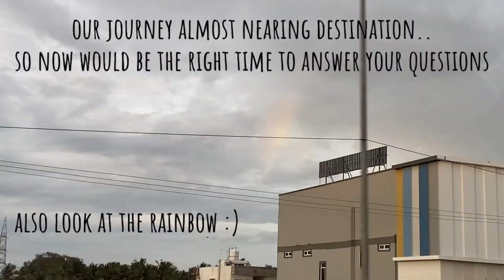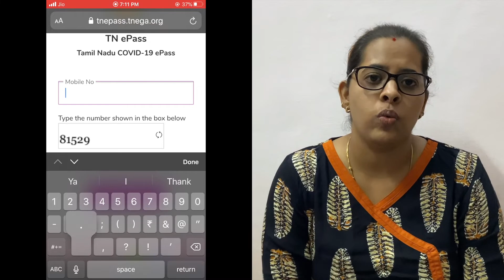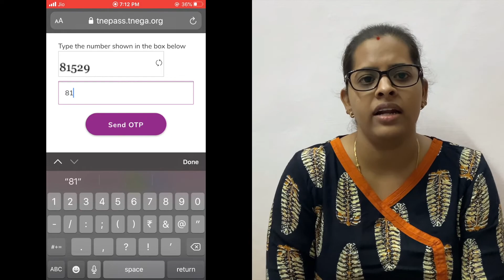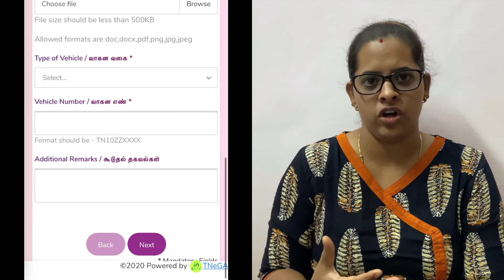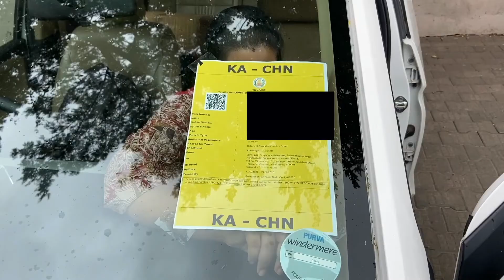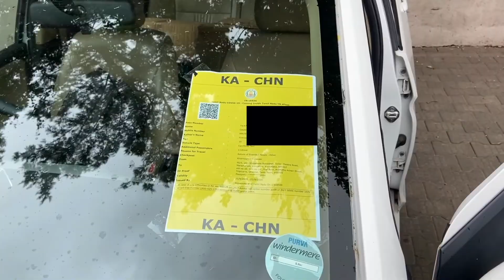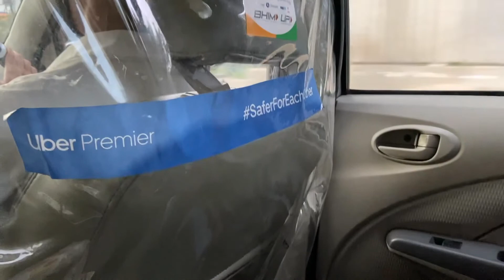BANGALORE TO CHENNAI VIA ROAD | WAS THERE POLICE CHECKING | TN EPASS PROCEDURE | TRAVEL IN PANDEMIC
Hi guys,

Hope you all are doing great as usual! This week's video is a continuation of last week's video. So as you would have seen in last week's video, we had to travel to Bangalore for a personal reason. This week's video covers our journey back to Chennai from Bangalore.

The topics I have discussed in this video:

* TN ePass Procedure.
* Was there checking at TN border?
* Where did we stay in Bangalore?
* Using cabs in Bangalore.
* What I carried in my travel safety kit.

I have covered all the above mentioned topics in depth so do watch the video till the end without skipping.

Toll Booths while returning to Chennai from Bangalore:

~ Toll no 1: Electronic City (Rs.50/car - one way)
~ Toll no 2: Hosur (Rs.30/car - one way)
~ Toll no 3: Krishnagiri (Rs.70/car - one way)
~ Toll no 4: Vaniyambadi (Rs.85/car - one way)
~ Toll no 5: Pallikonda (Rs.90/car - one way)
~ Toll no 6: Chennasamudram (Rs.45/car - one way)
~ Toll no 7: SriPerumbudur (Rs.50/car - one way)

Hotel that we stayed at in Bangalore:

Radha Hometel Whitefield - A Sarovar Hotel.

Products mentioned in the video:

2. Disposable Gloves for hands

I would definitely not recommend travelling anywhere in the current situation.. Ours was a totally different story and since we didn't know if we will get an opportunity like this to travel again, we used it..

Please please step out of you home only & only if absolutely necessary.. Stay indoors and do stay protected by all means..

Let's grow our Chinnu’s family.

XOXO,
Pooja S Gautam